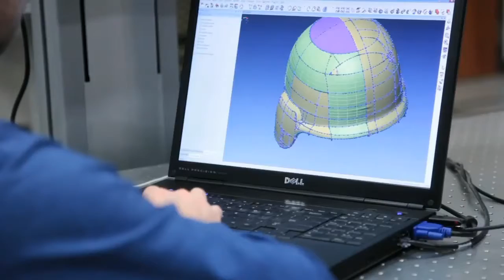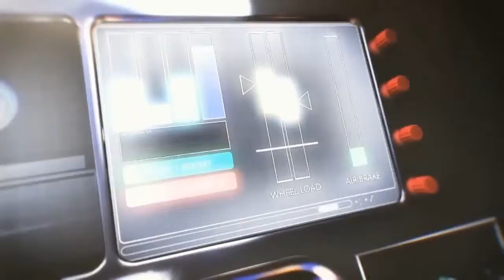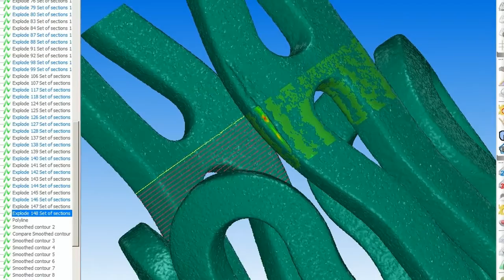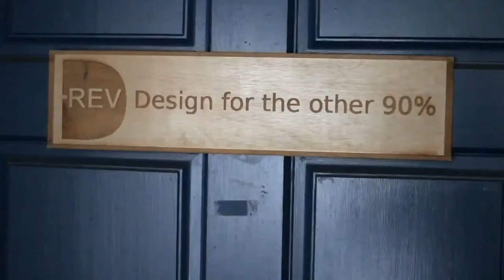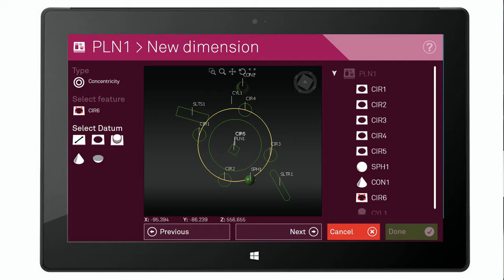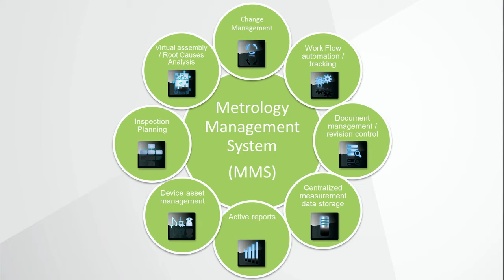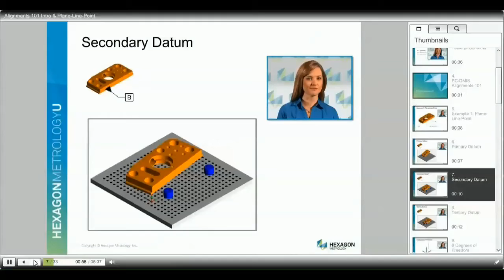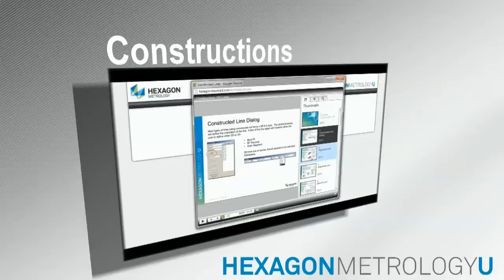Hexagon Metrology Spotlight Show from HxGN Live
From the exhibit floor at HxGN live, this 1 hour spotlight show contains six segments about Hexagon Metrology's industry activities. The show is moderated by Bill Fetter.
Segment Topics:
1. Hexagon Metrology Services, discussing typical projects, services offered, typical customers and typical projects. With Al Chiasson and Pat Bass of Hexagon Metrology, and Michael Scoggins of Sturm, Ruger & Company.
2. Educational Collaboration discussing large scale metrology for energy production and CT inspection for medical components. with Michael Mariani of Hexagon Metrology and John Ziegert of UNC-Charlotte EPIC Center.
3. Metrology and Prosthetics, reviewing Hexagon Metrology services projects done for Dana Bowman and D-Rev.
4. New Software Innovations, discussing PC-DMIS Touch, Agile Development and the Metrology Management System PLM enhancement. WIth Ken Woodbine and Bill Wilcox of Hexagon Metrology.
5. To Scan or Not to Scan, reviewing part inspection scanning strategies with applications experts. With Brian Gudauskas, Jonathan Dove and Dan Jeanloz of Hexagon Metrology.
6. CMM Preventative Maintenance. Simple things to keep your CMM running at peak performance. With Scott Holland of Hexagon Metrology.